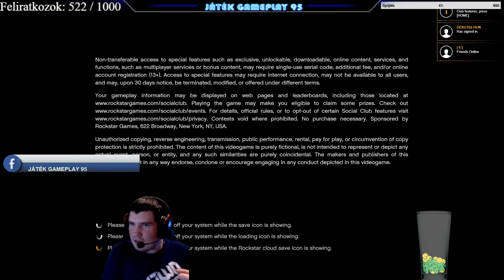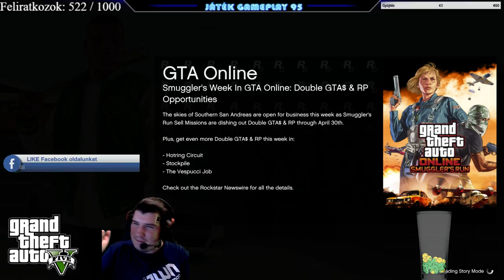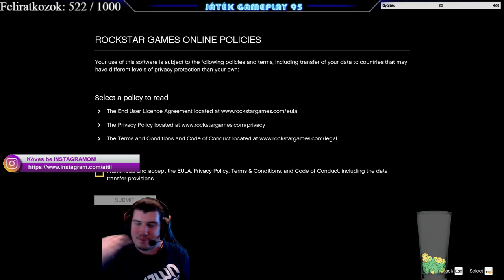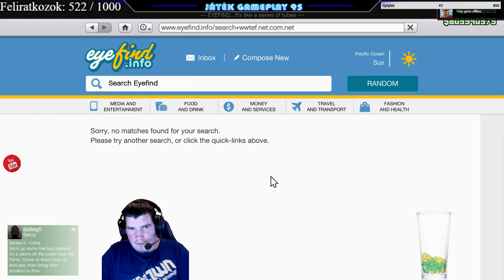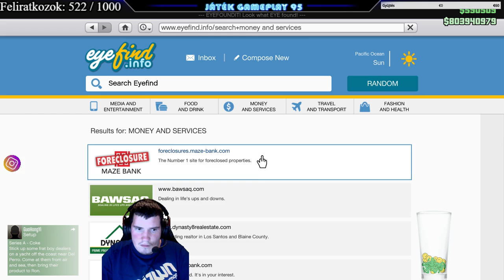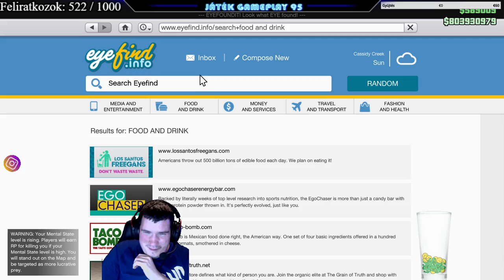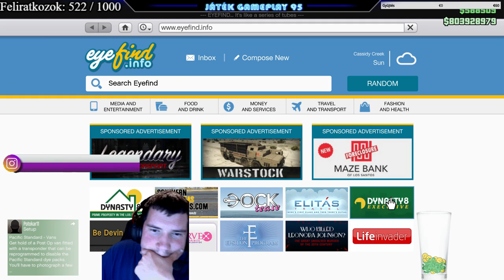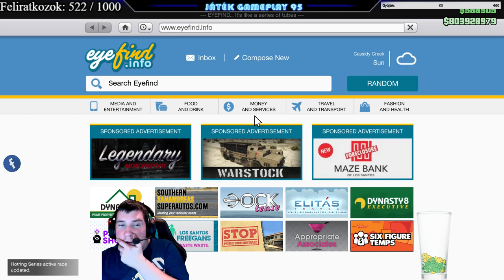GTA V ONLINE | Kirándulás és nép irtás 🔫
Rock Star games :DEKO102-HUN
uplay :  attila9595 néven vok
Origin: DEKO102-HUN

Gépem : CPU: Intel(R) Core(TM) i7 3770 CPU @ 3.40GHz
                Operációs rendszer: Microsoft Windows 10 Home eredeti